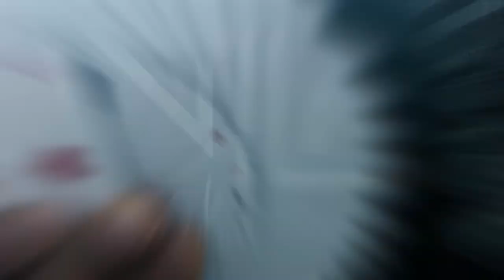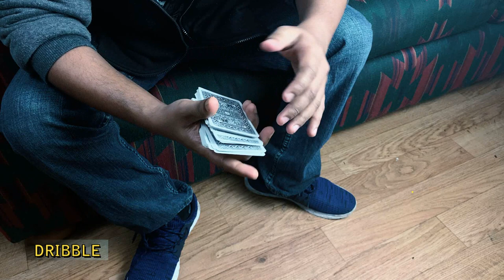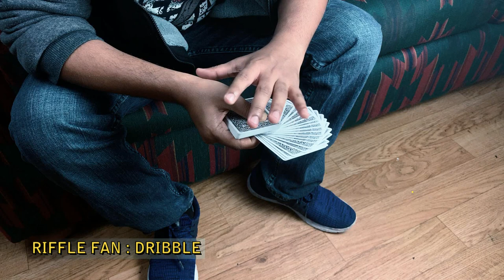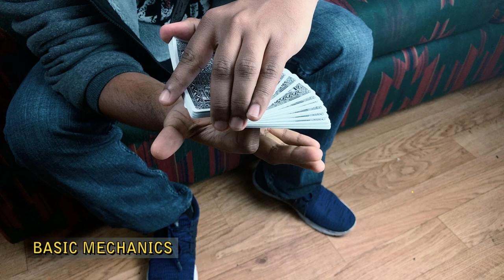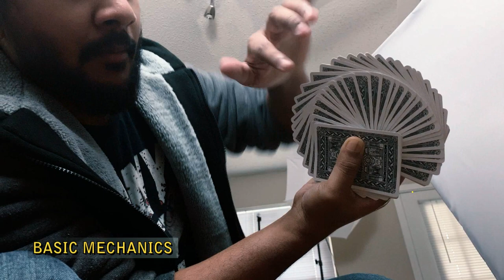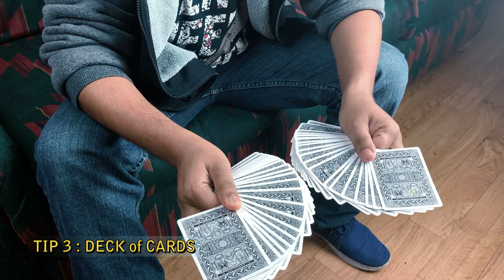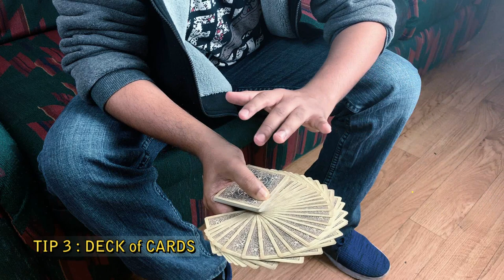How to do RIFFLE FAN tutorial in Sinhala // සිංහලෙන්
Step by step tutorial for RIFFLE FAN. This move was introduced by Dimithri Arleri in his foremost cardistry project FOUNDATIONS. Card decks used are Ignite / High Victorians / Bicycle series 1500.